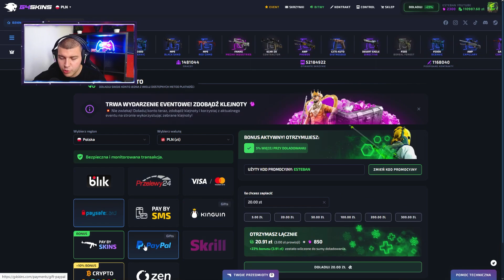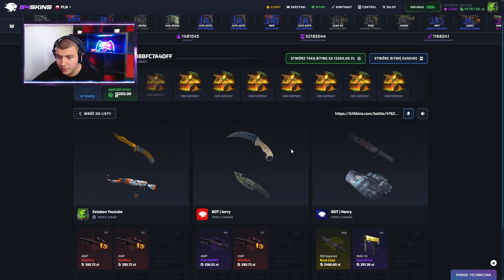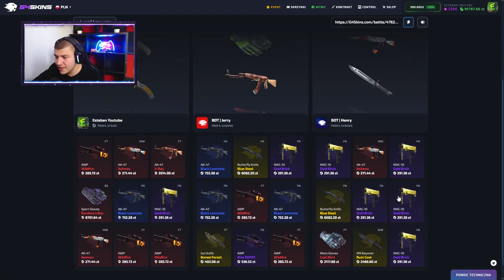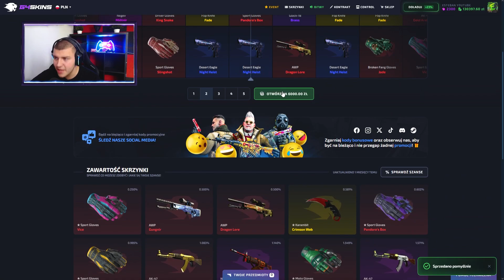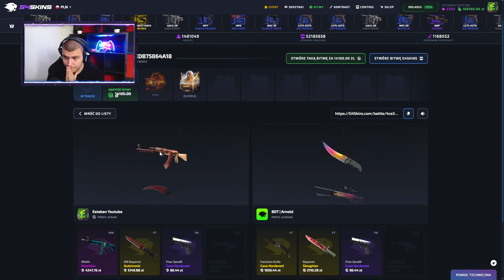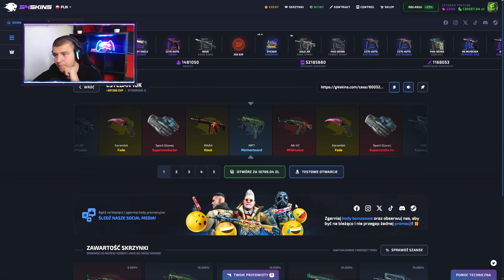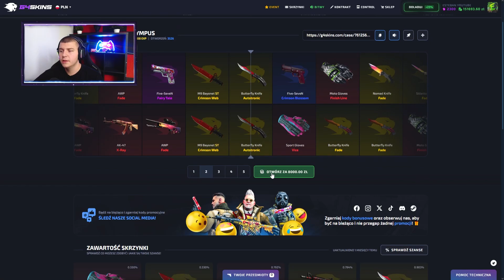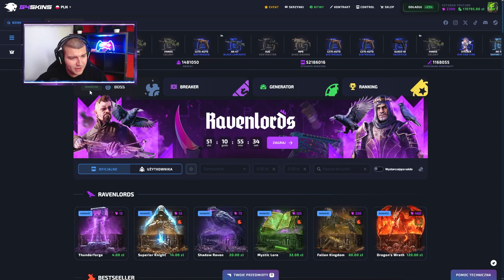🤑WYGRAŁEM AK-47 WILD LOTUS ZA 40.000PLN W BITWIE!!!💲 | G4SKINS